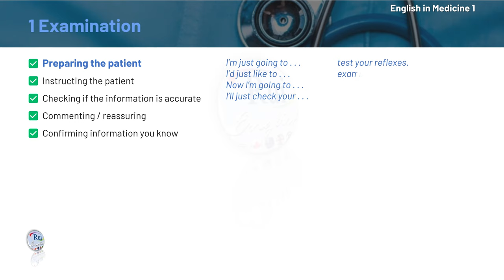English in Medicine 1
English in Medicine is aimed at preparing trained and trainee doctors, and trained nurses, who intend to get a job in medicine.

This course presents English from a wide variety of medical fields and situations, develops communication skills, and provides background in major medical and care concepts.

This course can be applied to students and professionals seeking to empower their international communication skills.

Completing this course will count toward learning to communicate in a global context.

The activities are designed to be useful for different online teaching scenarios - synchronous, hybrid, blended, and asynchronous.

How you will learn

The course is broken down into convenient, weekly modules, designed to accelerate your learning process through diverse learning activities:

1. Enjoy a wide range of interactive content, including video lectures - TedTalks -, podcasts, live meetings, and more.

2. Go into rich, real-world contexts experiencing real-life stories, sharing your experiences and learning from others.

3. Interact with your peers and learning facilitators through weekly class-wide forums, small group discussions and Q&A sections.

4. Apply what you learn each week to your portfolio and ongoing podcasts project, tasks and posts submissions, culminating in a review of how digital tools and technologies could fit into an educational project accordingly to your plan.

5. Work through your computer or phone, use Google Drive to study online or offline, including downloadable instructional material.

Each module is released weekly, allowing a flexible but structured approach to learning. You will be supported as you engage in individual activities, live meetings, discussion board, forums, and group discussions, ensuring you feel confident to submit your best activities, tasks and podcasts at each weekly deadline.